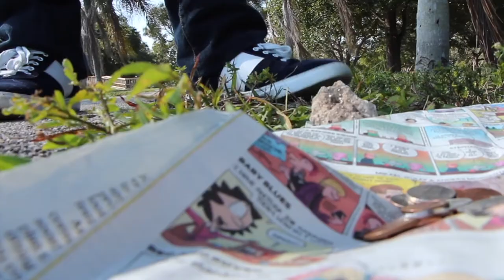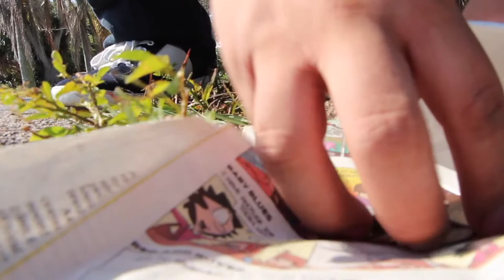The Envelope: A Short Film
Starring: David Pinedo, Danielo Peuguero
A Charles Lawson film.
"Zindagi Hai Kya" by Ramdew Chaitoe